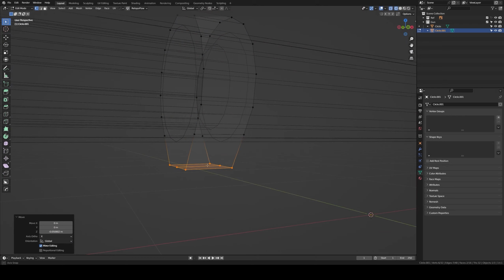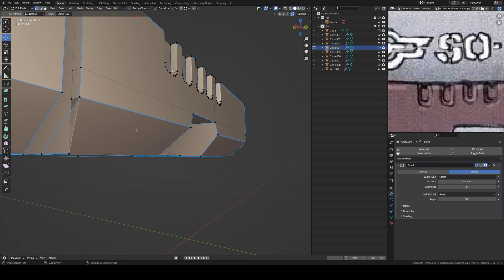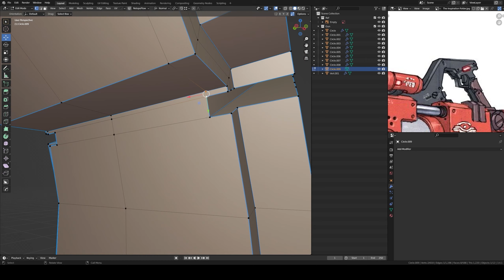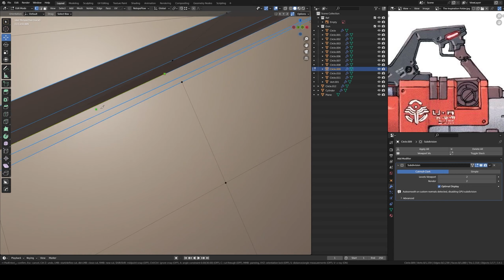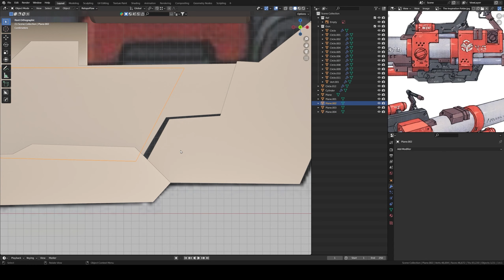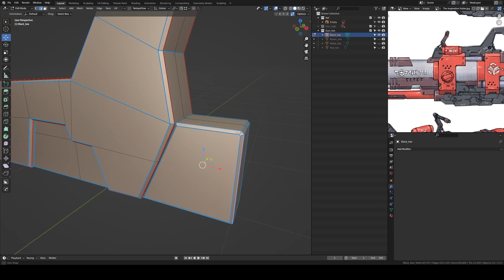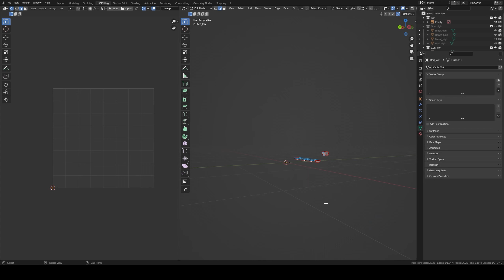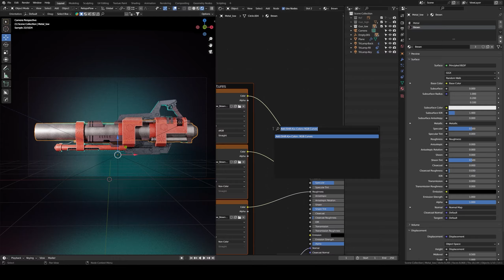Fantasy Gun Game Asset ( Timelapse )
Hello everyone, I finished my Fantasy Gun model and I present it to you. All game platforms are appropriately modeled with high resolution texture quality (4096*4096) and low polygon. Thanks in advance :)